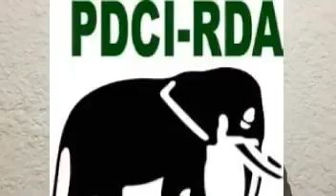Grand -Bassam : Déclaration du maire sortant Georges Ezaley après de violents affrontements